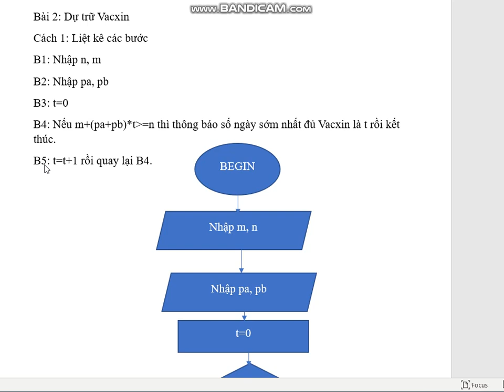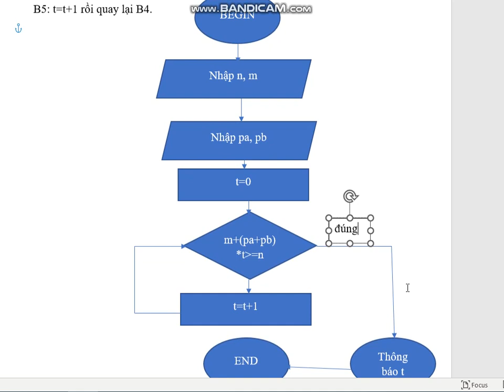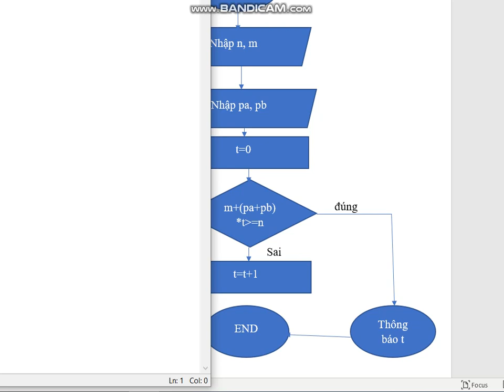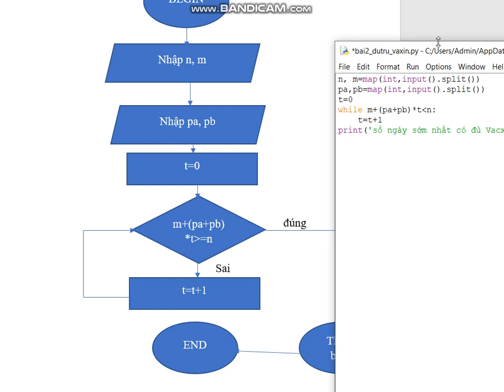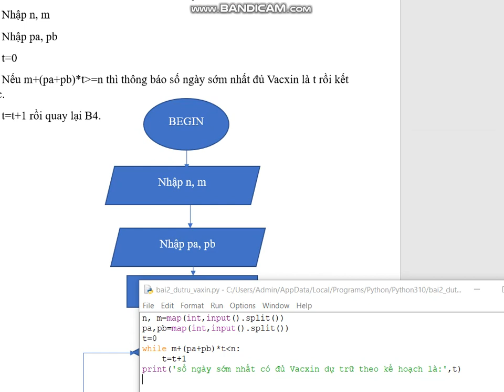Python 10: Bài 2. dự trữ vacxin trang 117 Tin học 10 sách Cánh Diều.